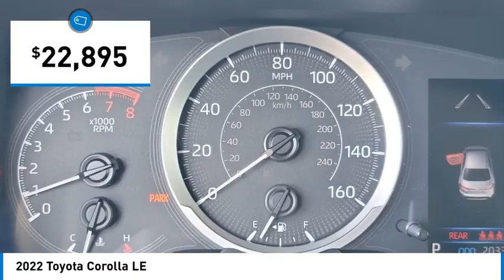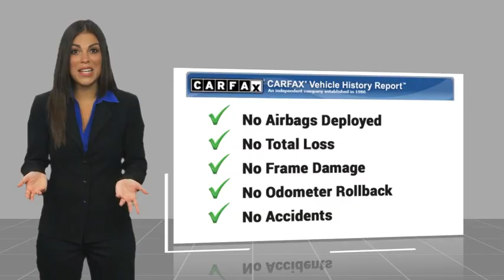2022 Toyota Corolla Gardena,Torrance,Hawthorne,Carson,Compton 00259612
2022 Toyota Corolla LE

Don't miss this 2022 Toyota Corolla. It's equipped with great features. You'll want to take this vehicle home. Make a great choice today.